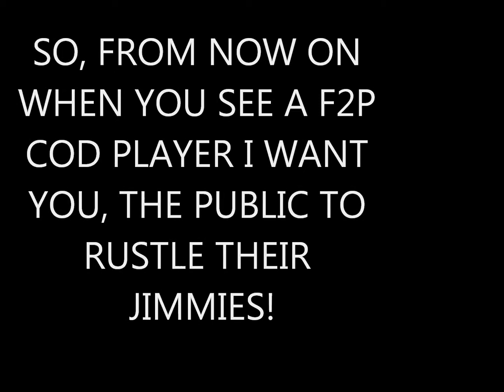My COD Player's Message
But yeah this is what I think.
Now with extra toast when you pre-order Episode 3, worth the WEIGHT!